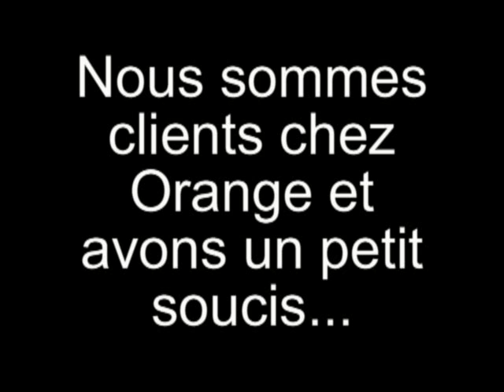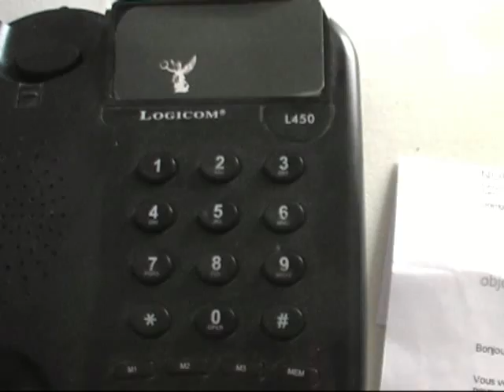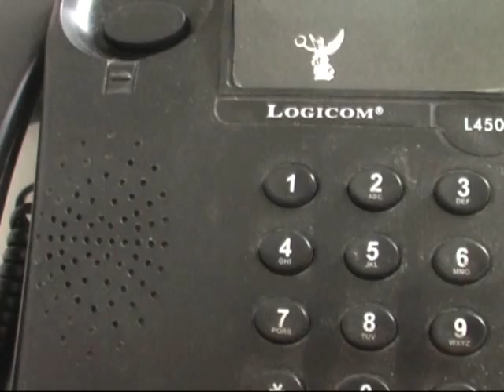Orange, un opérateur comme les autres... en plus cher?!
On pense toujours que l'herbe est plus verte ailleurs... surtout quand c'est plus cher... mais est-ce vrai???